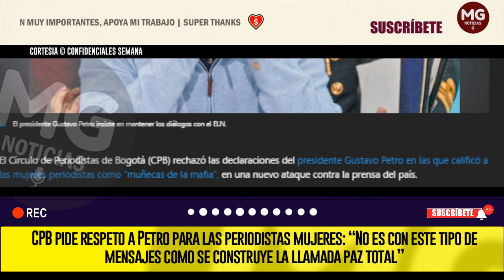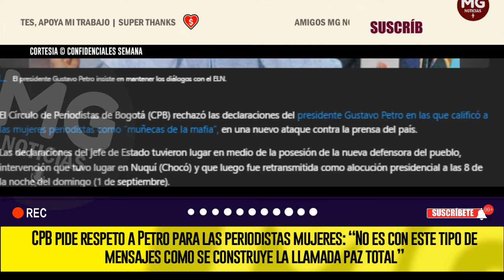ATENCIÓN 🎯 CPB PIDE RESPETO A PETRO PARA LAS PERIODISTAS MUJERES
El Círculo de Periodistas de Bogotá (CPB) rechazó las declaraciones del presidente Gustavo Petro en las que calificó a las mujeres periodistas como “muñecas de la mafia”, en una nuevo ataque contra la prensa del país.
SEMANA